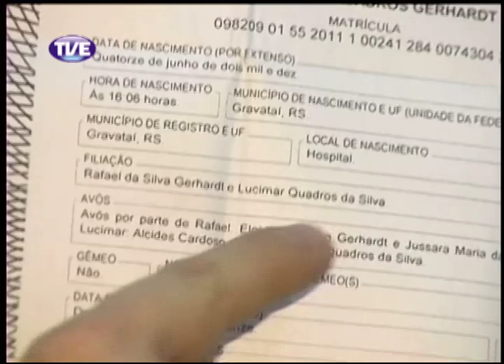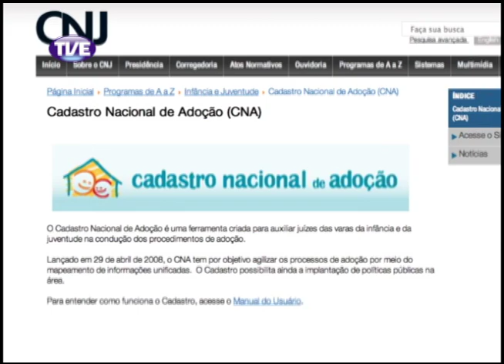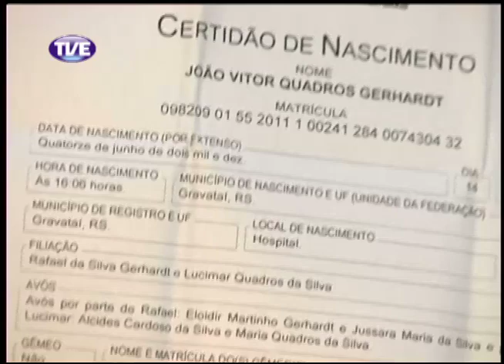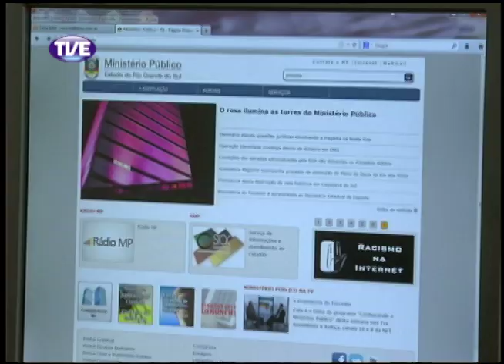TVE Repórter Adoção Bloco 1 Parte 1